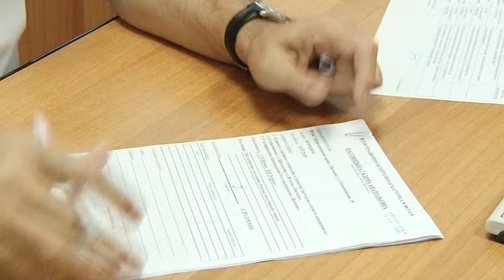Сергей Сергеев провел очередной прием граждан по личным вопросам